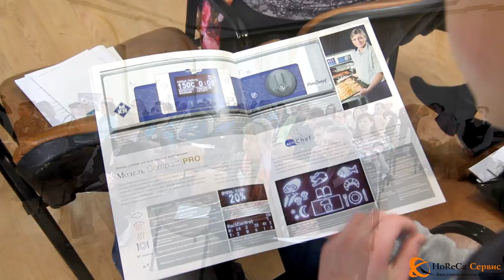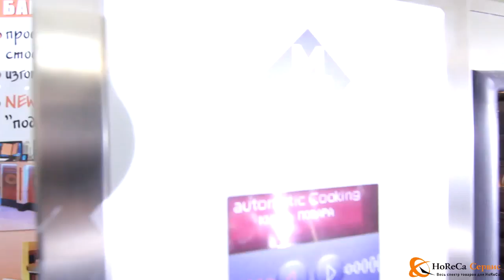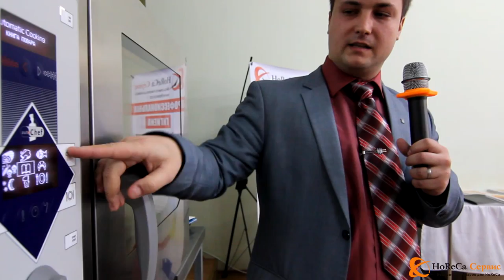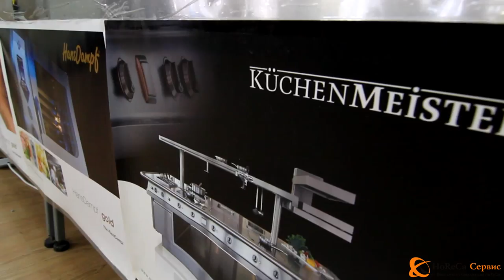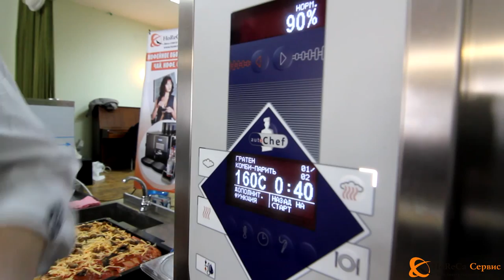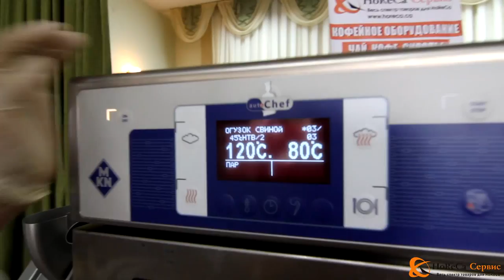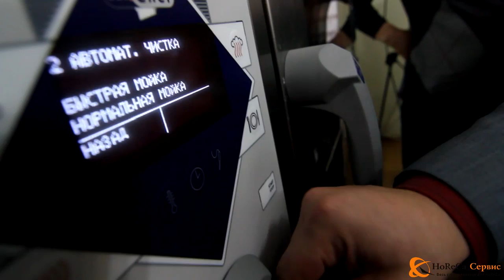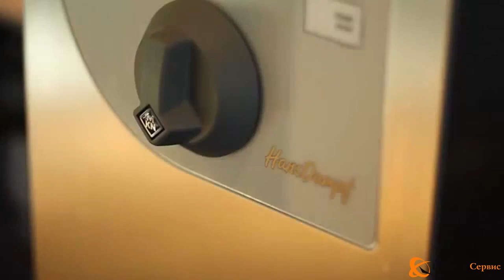Мастер класс HoReCa Сервис от Павла Бажова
Фото видео съёмка по Украине